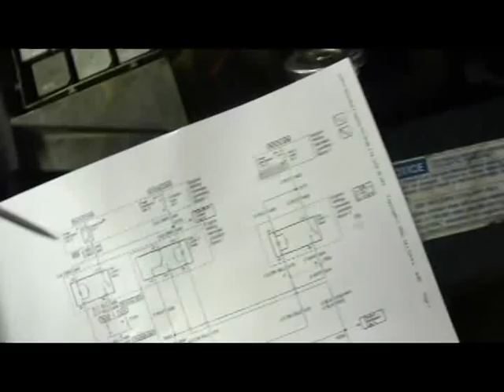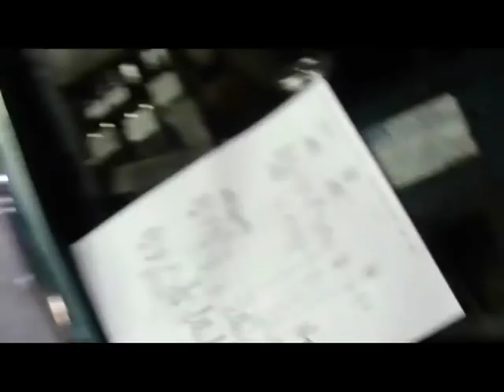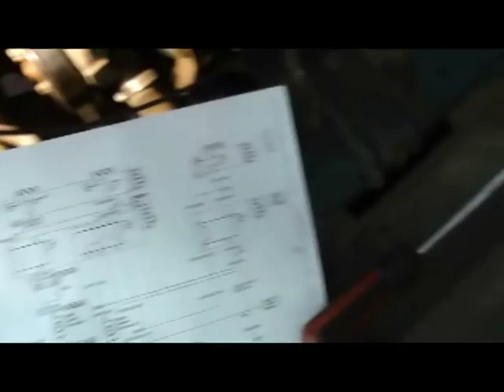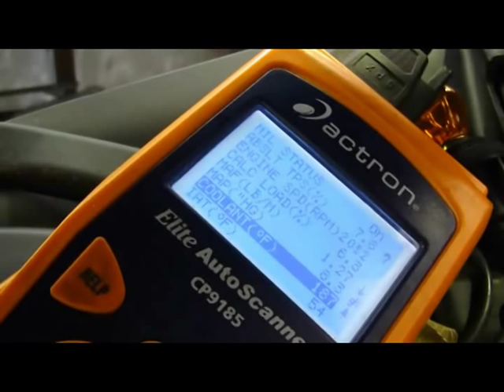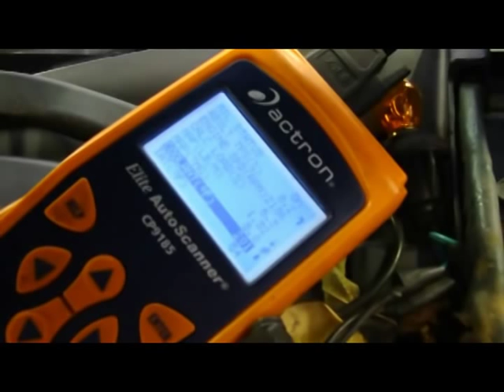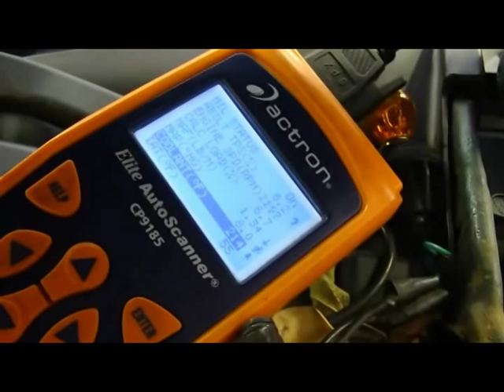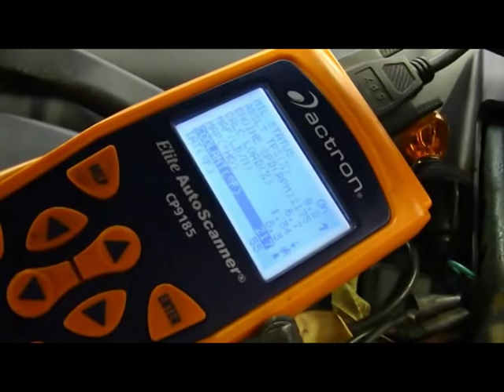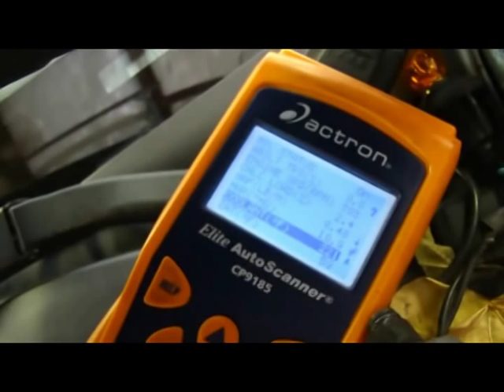Electric Radiator Fan Diagnosis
Some tips for diagnosing electric cooling fans. While this video is vehicle specific, the basics can be applied to any vehicle with electric cooling fans.

**Warning** My hands are dirty in this video.